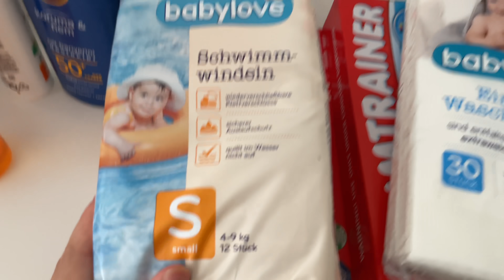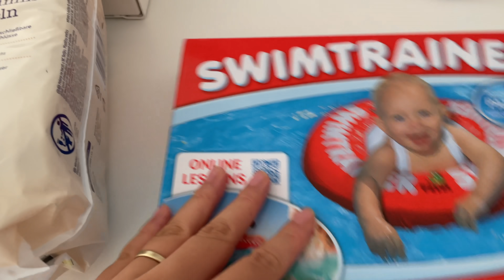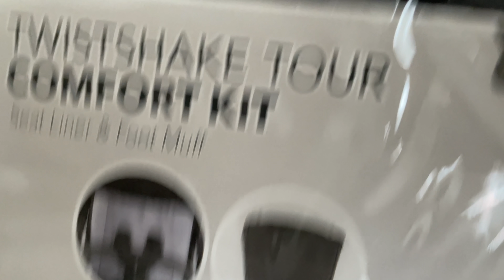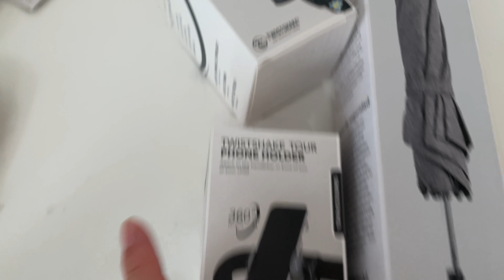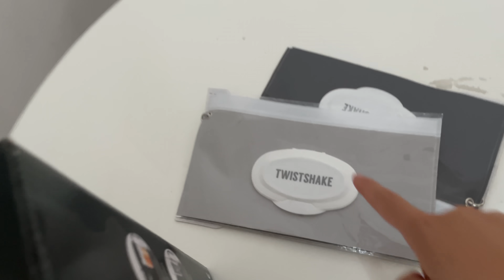MALIKA‘S VLOG #11 | UNSER REISEBUGGY IST DA 😍 | WIR GEHEN ESSEN 🥘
Intro-Hintergrundmusik : Anno Domini Beats - Welcome